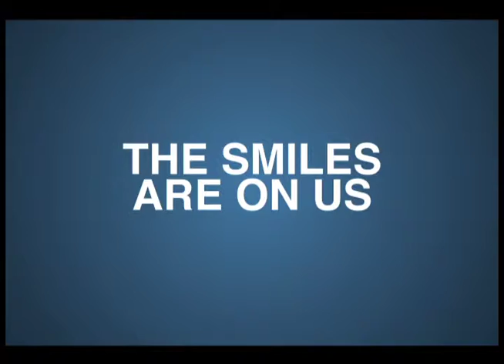Dentistry From the Heart Dr Christopher Phelps